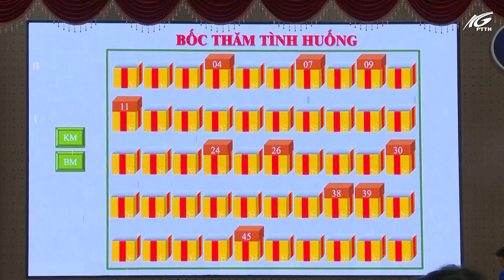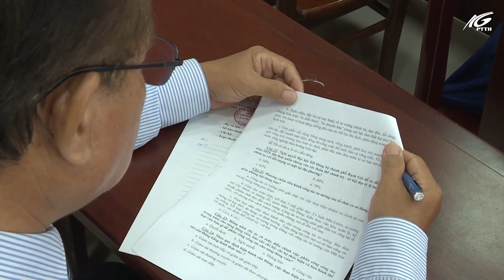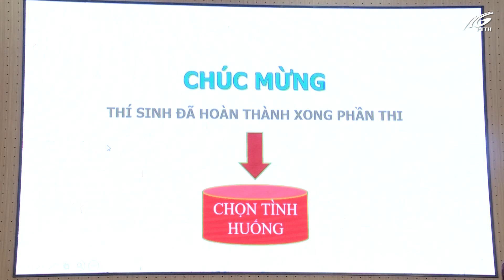Rạch Giá hôm nay - Kỳ 32 | THKG